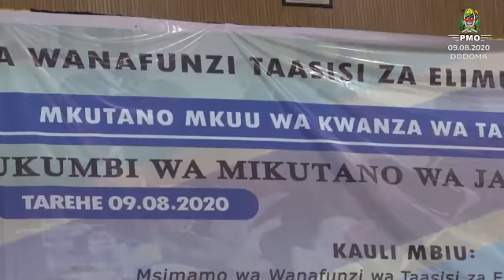TAHLISO Kumuunga Mkono Rais John Magufuli Kuelekea Uchaguzi Mkuu: Peter Niboye Mwenyekiti